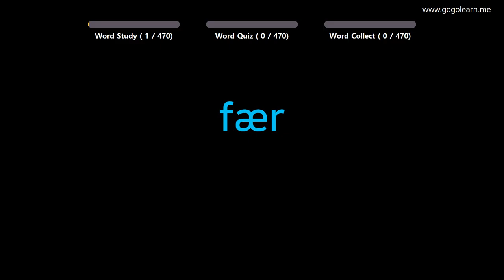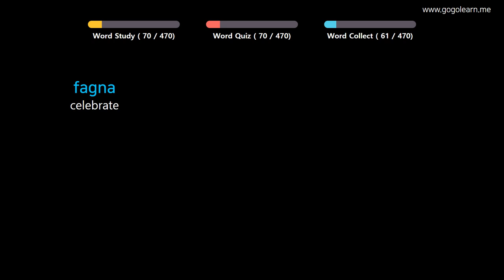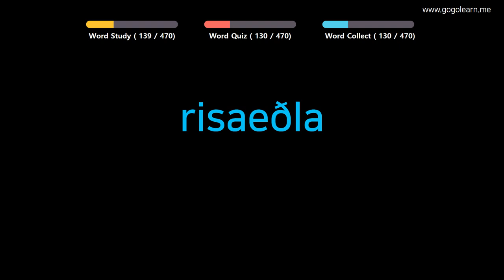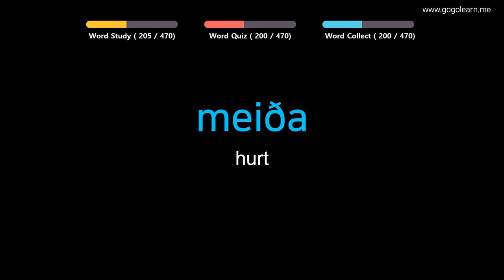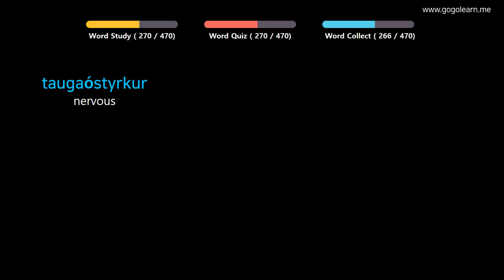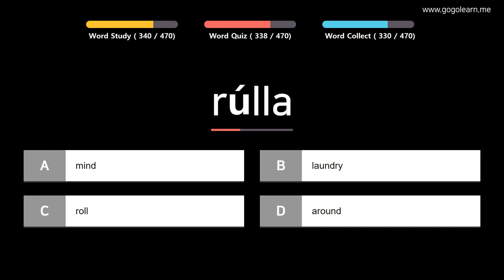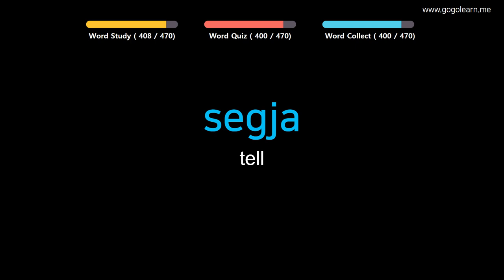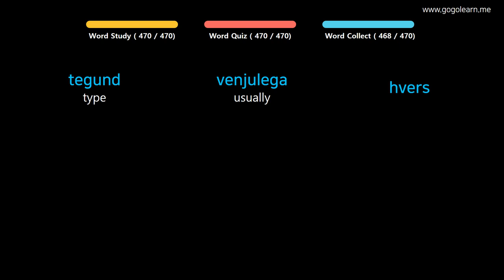Learn Icelandic |Part 6: Icelandic Vocabulary Real Voca Basic | Goleaen